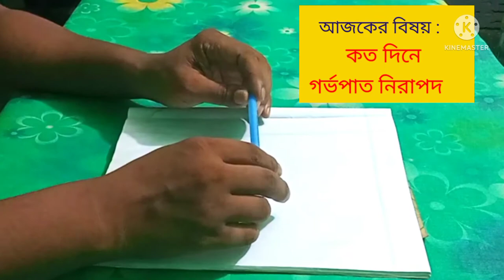গর্ভপাত কত সপ্তাহের ভিতরে নিরাপদ || বাচ্চা নষ্ট করার উপায় || Pregnant Mother Care Bangla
ভিডিওটি যদি আপনার কাছে এতটুকু ভালো লেগে থাকে তাহলে একটি লাইক দিন।

ইউরিন টেষ্ট
ঘরোয়া পদ্ধতিতে প্রেগনেন্সি টেষ্ট
নিজেই প্রেগ্নেন্সি টেষ্ট করবো কিভাবে
বাচ্চা নষ্ট করার ট্যাবলেট এর নাম
বাচ্চা নষ্ট করার উপায় কি
এক মাসের বাচ্চা নষ্ট করার উপায়
১ মাসের বাচ্চা নষ্ট করার উপায়
বাচ্চা নষ্ট করার উপায়
দুই মাসের বাচ্চা নষ্ট করার উপায়
পেগনেট নষ্ট করার উপায়
২ মাসের বাচ্চা নষ্ট করার উপায়
কি খেলে বাচ্চা নষ্ট হয়
প্রেগনেন্সি নষ্ট করার ট্যাবলেট
পেটের বাচ্চা নষ্ট করার ওষুধ
বাচ্চা নষ্ট করার পর কি কি সমস্যা হয়
বাচ্চা নষ্ট করার ওষুধ
2 মাসের বাচ্চা নষ্ট করার উপায়
কিভাবে বাচ্চা নষ্ট করা যায়
সন্তান নষ্ট করার ঔষুধ
বাচ্চা নস্ট করার উপায়
আনারস খেলে কি বাচ্চা নষ্ট হয়
দের মাসের বাচ্চা নষ্ট করার ঔষধ
কি ঔষধ খেলে বাচ্চা নষ্ট করা যায়
মাসিক না হলে কি করা উচিত
বাচ্চা কিভাবে নষ্ট করা যায়
বাচ্চা নষ্ট করে কিভাবে
urine test
urine test bangla
urine test in bangla
urine sugar test at home
urine test at home
pregnancy test at home
baccha nosto korar osud
bacha nosto korar osud
baby nosto korar tablet name
bacha nosto korar upay
1 maser pregnancy nosto korar upay
2 maser baby nosto
baccha nosto korar upay
pregnancy nosto korar upay
pregnancy nosto korar osud
1 month er baby nosto korar upay
pregnancy nosto
badshah nosto korar upay
pregnancy nosto korar medicine